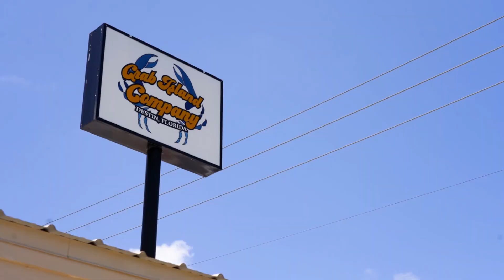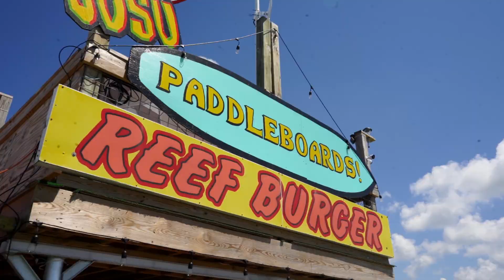Crab Island Adventure Tour - Destin, FL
The Crab Island Adventure Tour is your ticket to fun in the sun, with a 4 hour, 2-stop excursion on our 34′ power catamaran and unlimited inflatables, kayaking, paddleboarding, snorkeling, shelling & more!